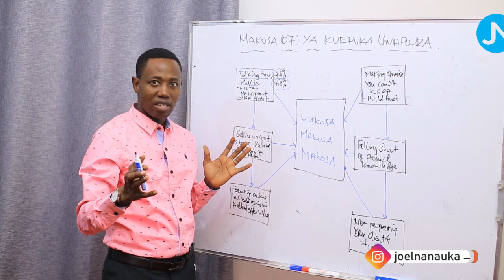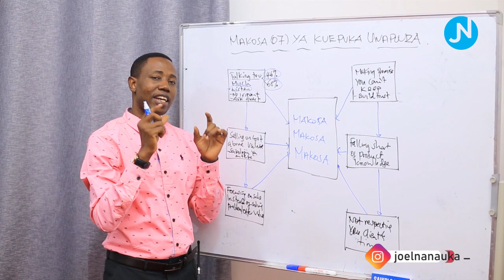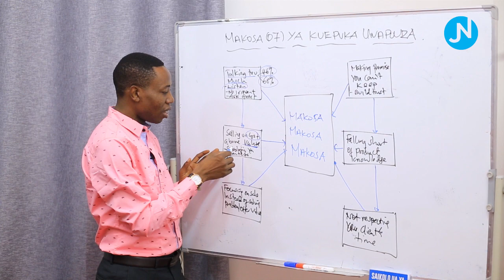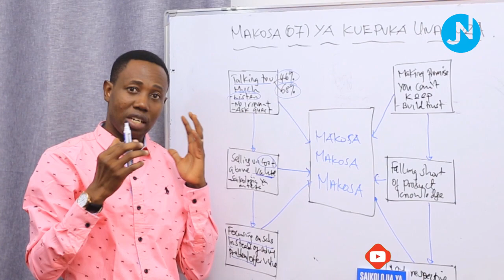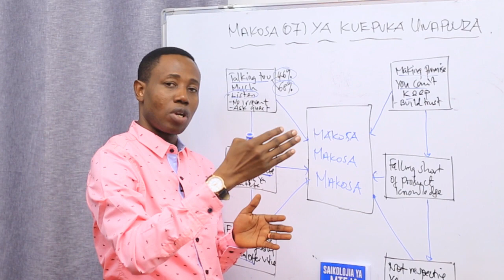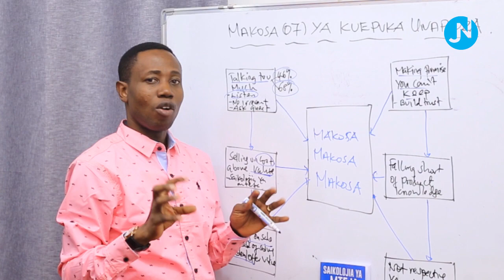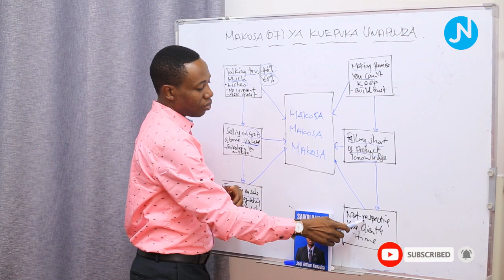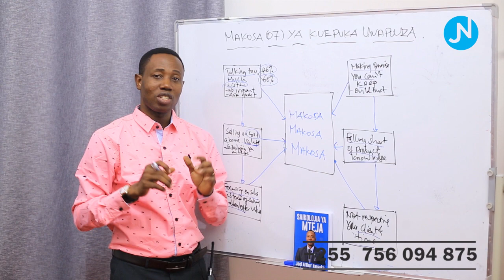Makosa 7 Ya Kuepuka Unapofanya Mauzo